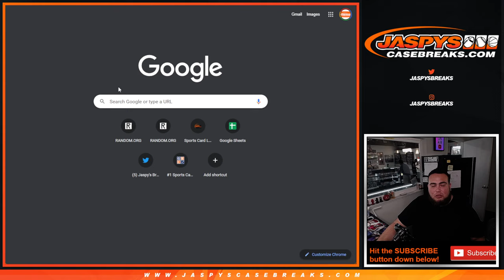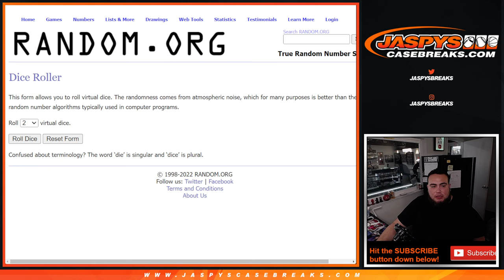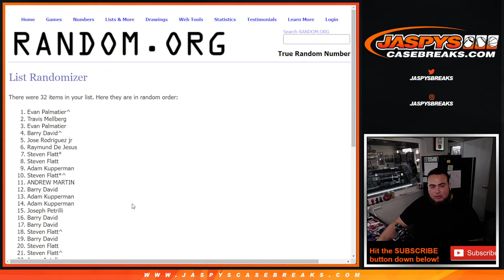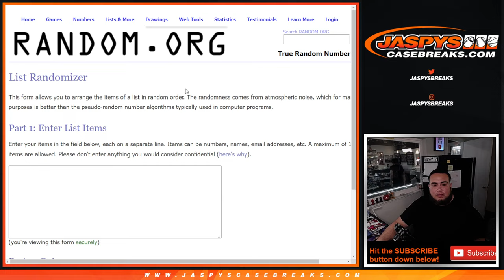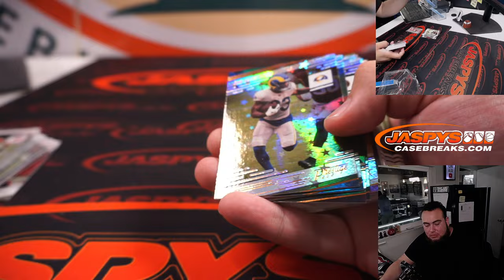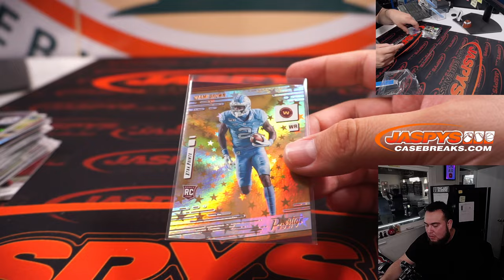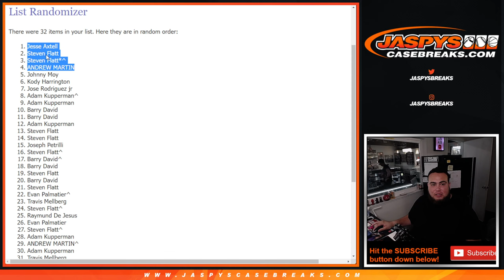Fri. 6/3/22 - *4x PRIZM PYT #1 TR SPOT GIVEAWAY* -- 2021 Prestige Football Hanger Box #42 *RT*